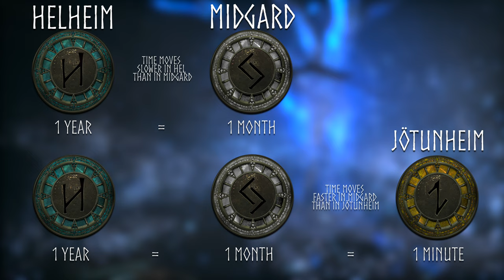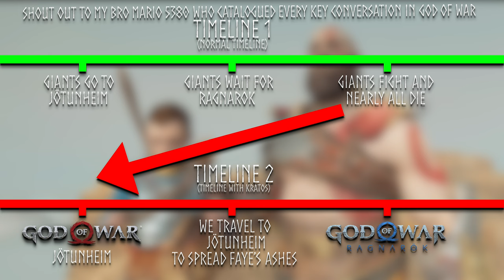What Happened To The Giants in Jotunheim? [Theory] - God of War Ragnarok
In this video I reveal my bold theory on what happened to the giants we find dead in jotunheim, how they got there and who they really are in the story of god of war ragnarok.